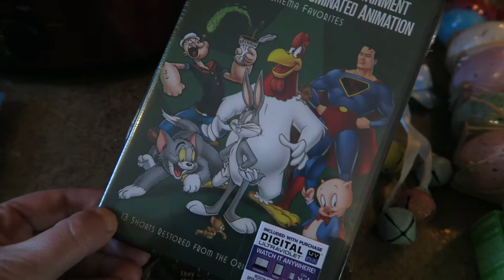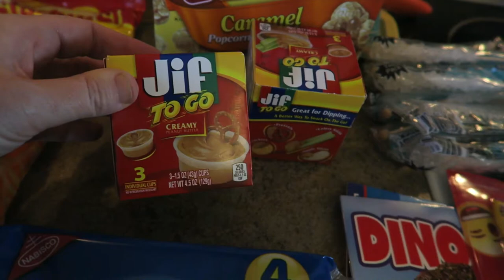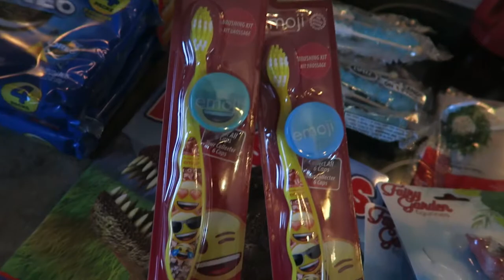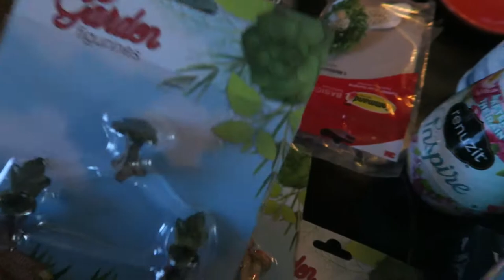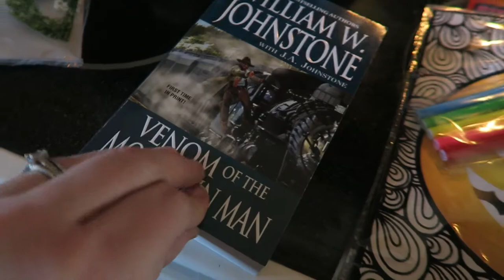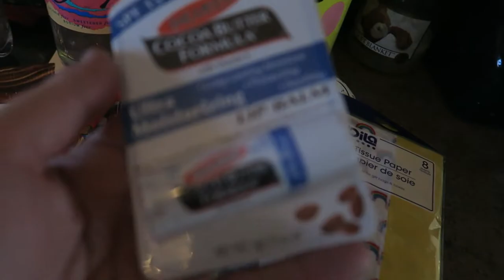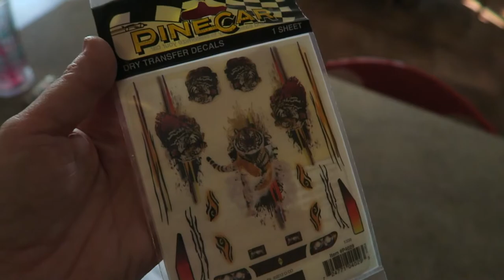Dollar Tree Haul | Day In The Life Vlog of a Stay at Home Mom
Dollar Tree Haul and Day in the Life of a Stay at Home Mom! Come along as we we vlog our day in the life. I have a Dollar Tree Haul, we work on Pinewood Derby race cars, make a keto roast, and pick up our groceries!

Explore Shirt:

Easter Shirt:

Swim Trunks:

Swim Rash Gaurd:

Walmart Tote Bag:

I'm Hayley Mae, The Southern Belle turned Iowa Farm Wife!  I love to craft, create, and capture photos of my little cowboys! Follow me along as I plan parties, travel, decorate, DIY, and share our everyday life on the farm!